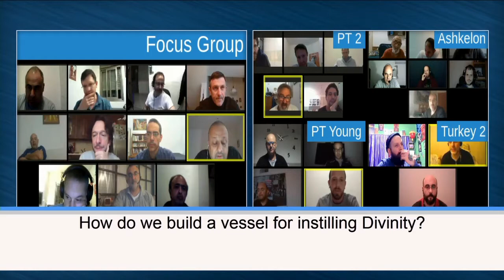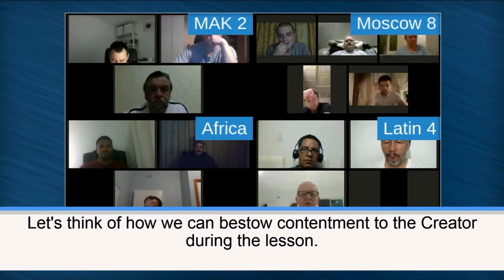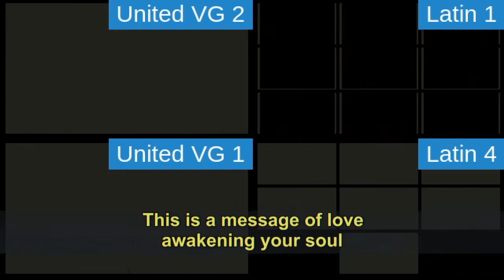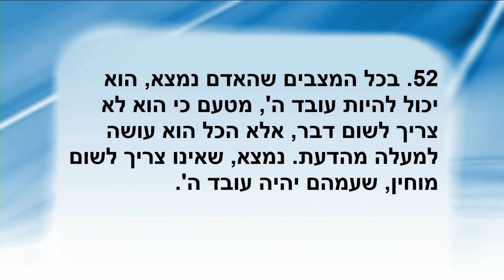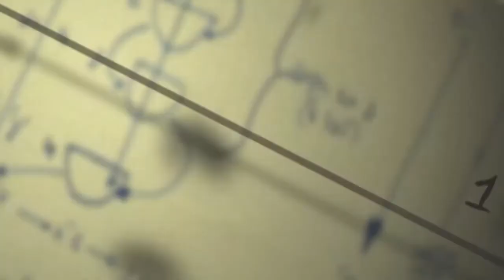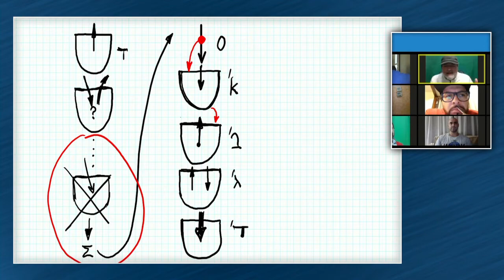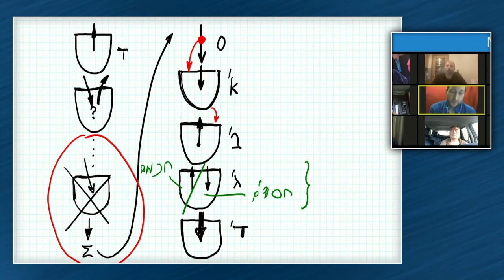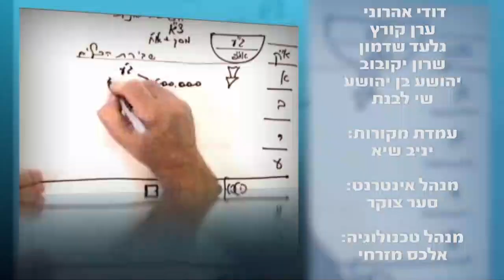WAS IST KABBALA? HIER DER LIVE MITSCHNITT DES TÄGLICHEN UNTERRICHTS FÜR DICH..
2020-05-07. Thema: Freundesliebe, Glaube über Vernunft, Einführung in die Weisheit der Kabbala.
2:45 - 3:00 Vorbereitung
3:00 - 6:00
Mai, 07, 2020 (IST) | Mai 06, 2020 (UST)
Soziale Artikel:
Rabash. Artikel 17. "Über die Bedeutung der Freunde".

Glaube über die Vernunft:
Auszüge aus den Quellen: "Mit Glauben über die Vernunft arbeiten", #51

Vorwort zur Weisheit der Kabbala:
Baal HaSulam, Einführung in die Weisheit der Kabbala, #19

Zusätzliche Optionen:
Die Verbindung der Welt in der letzten Generation - Auszüge aus den Quellen, #17